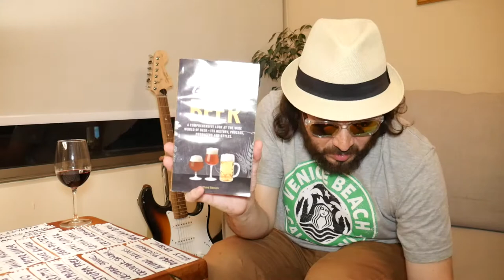NOMBRAR UNO A UNO A LOS PARTICIPANTES, vlog_009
Sorteo del concurso de cervezas traidas de Miami! En visperas del 18 de septiembre estas fueron las cervezas sorteadas:

- Screemin' Reels IPA, Saltwater Brewery
- Sticky Treats Blonde Ale, Funky Buddha Brewery
- Hoplanta IPA, Red Brick Brewing
- Mosaic IPA, Terrapin Brewing
- Mocha IPA, Stone Brewing